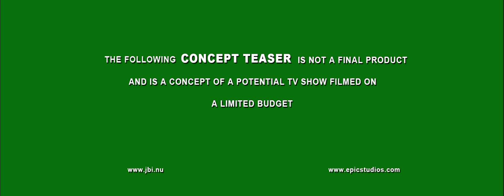GROUND ZERO (2018) - CONCEPT TRAILER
This is a concept teaser for a TV Show I'm currently developing "Ground Zero".

Jonas B. Ingebretsen